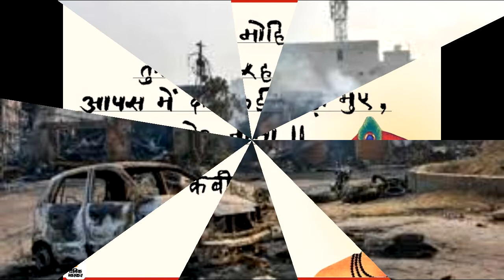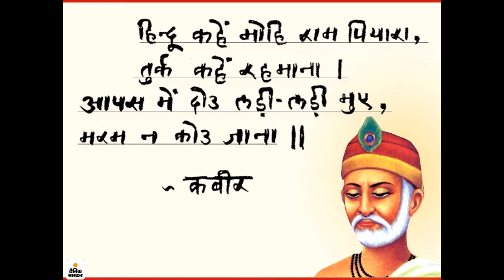दिल्ली की हिंसा में जान गंवाने वाले कौन? 42 की मौत, 30 की 'पहचान'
There is tension in Delhi for five days. The violence erupted into a riot after a crowd gathered at the Zafarabad metro station on the night of 23 February. So far 42 have died in these riots, while more than 350 people have been injured. Instead of stopping the death toll is increasing daily. According to police, most of the people died due to bullet injuries. While some people died due to the attack of rioters. Akbari is 85 years old among the dead. Akbari's house was burnt by rioters. She was at home at that time. Whereas, the youngest were Hashim and Aman. Both were only 17 years old. Hashim was going to the family members along with his brother, when he was killed by the rioters and shot him when Aman came out to take milk from the house. Riots erupted in about 15 areas of Delhi. Many were burnt alive, many were attacked and killed with sharp weapons like knives and swords. Most of the people who lost their lives in the riots were poor. The only earner in his family. If someone was married a week ago, someone's wife was pregnant. Of the 42 people who died so far, 30 have been identified. 1) Shaheed Alvi. Age: Shaheed was an auto driver living in Bulandshahr, 24 years. The rioters shot him on the stomach. Shaheed was married 4 months ago. His wife Shazia is pregnant. 2) Mohammad Furqan. Age: 32 years Furkan, originally from Uttar Pradesh, used to design wedding boxes. He is survived by his wife, 4-year-old daughter and three-year-old son. Furkan was also attacked by the mob. Mohammad Furkan 3) Rahul Solanki. Age: After 26 years of civil engineering, Rahul used to work in a private company. He was shot by the rioters. According to his father Hari Singh Solanki, Rahul's elder sister was to be married in April. 4) Ashfaq Hussain. Age: 22 years
Used to work as an electrician. They were shot 5 by the rioters. Ashfaq was married only on 11 February. Ashfaq Hussain 5) Vinod Kumar. Age: 50 years old Vinod, living in Arvind Nagar in Ghonda Chowk, has a wife and two sons. Vinod went out with his elder son Nitin when the rioters attacked him. Vinod was killed in the attack, while Nitin was injured. His bike was also burnt by the rioters. 6) Dinesh Kumar. Age: 35 years driver and used to spend expenses on his wife and two children. Dinesh was also kept on ventilator for 7 to 8 hours, but could not be saved.
7) Akbari. Age: 85 years, Akbari lived in Gamari village of Delhi. His son Mohammad Saeed ran a clothes shop at home. At the time when the rioters burnt his house, Akbari was at home. He died in this. Akbari 8) Ratan Lal. Age: 42 years Ratan Lal, originally from Sikar, Rajasthan, was a constable in Delhi Police. Recently he was posted as head constable in ACP office in Gokalpuri. He is survived by his wife and three children. Ratan Lal 9) Ankit Sharma. Age: 25 years Ankit worked as a Security Assistant in Intelligence Bureau (IB). They were missing for several days. His body was found in a drain in Chand Bagh area. Ankit Sharma 10) Rahul Thakur. Age: 23 years old, living in Bhajanpura area, Rahul was preparing for the civil service exam to be held in April. He was the youngest in his family. His father is an RPF officer. Rahul was shot in the chest. He was rushed to the hospital, but could not survive.